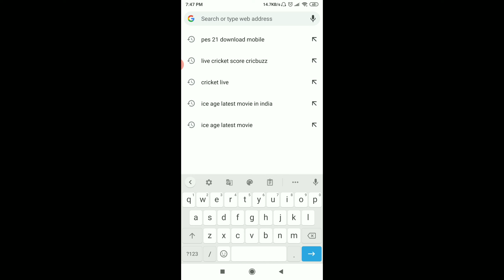How To Download Pes 24 For Not Compatible Phones | No Root